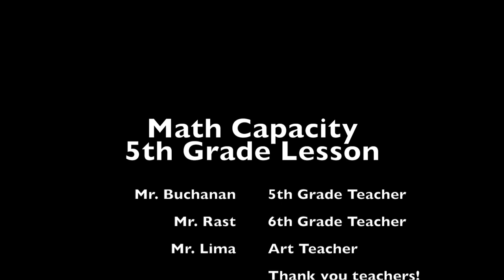Math Capacity using ounces and gallons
Mr. Buchanan and Mr. Rast teaching 5th grade PACA students about Math Capacity using fluid ounces and gallons. Location: Pan American Christian Academy (PACA).  Music